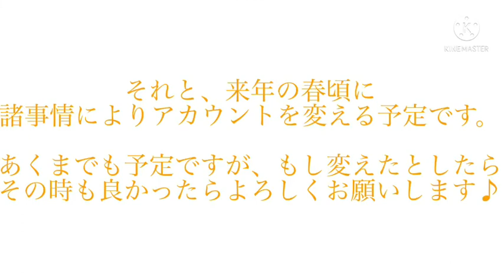【ピアノ片手弾き歴5年】高速千本桜🌸②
難しさレベル ★★★★☆